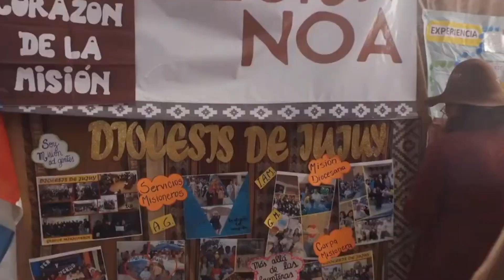6° Congreso Misionero Nacional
Del 13 al 15 de octubre se realizará el 6° Congreso Misionero Nacional en la provincia de San Luis, organizado por la Comisión Episcopal de Misiones de la Conferencia Episcopal Argentina.

Para saber cómo se están preparando estamos ya conectados con Mons. Gabriel Barba, obispo de San Luis.